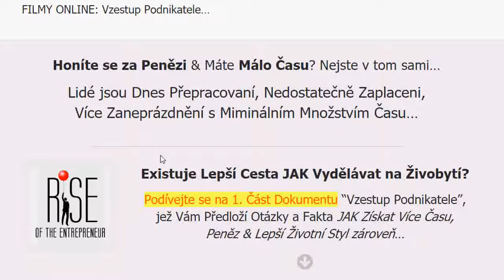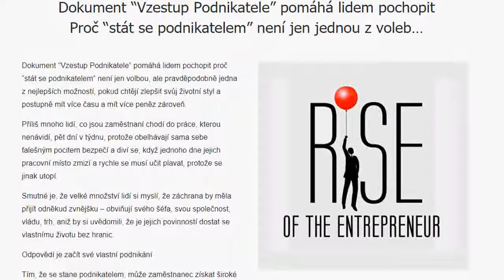FILMY ONLINE: Vzestup Podnikatele…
Filmy Online: JAK Vydělávat na Živobytí? Vzestup Podnikatele…

Honíte se za Penězi & Máte Málo Času?
Nejste v tom sami…

Lidé jsou Dnes Přepracovaní, Nedostatečně Zaplaceni,
Více Zaneprázdnění s Miminálním Množstvím Času…

Existuje Lepší Cesta JAK Vydělávat na Živobytí?
Podívejte se na 1. Část Dokumentu “Vzestup Podnikatele”, jež Vám Předloží Otázky a Fakta JAK Získat Více Času, Peněz & Lepší Životní Styl zároveň…